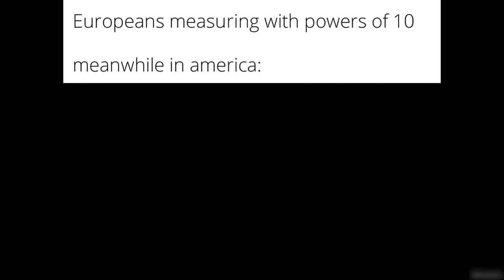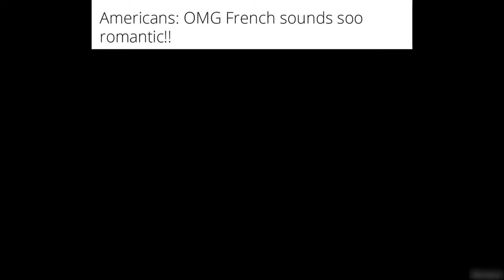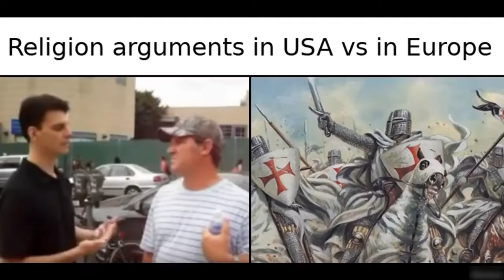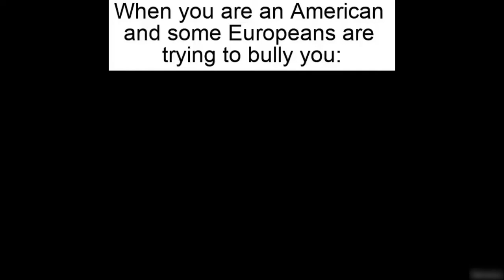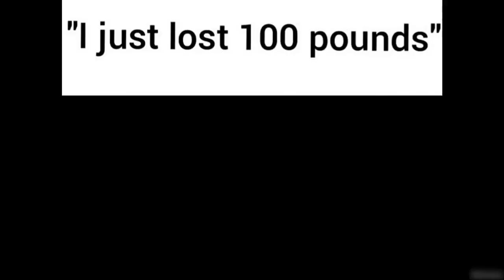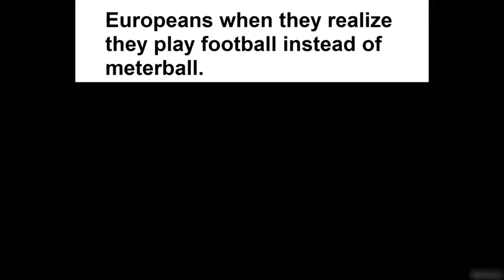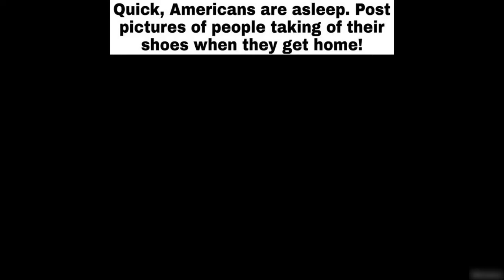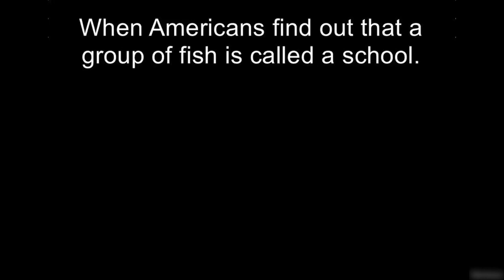Best funny memes from iFunny 43